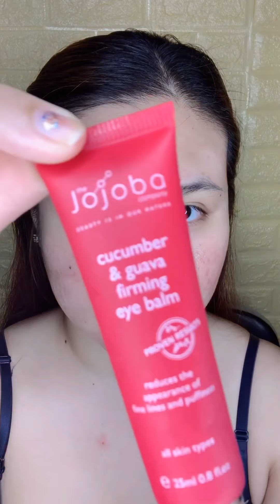Trang điểm đi dự tiệc Giáng Sinh Xmas & năm mới | Maybelline The Burgundy Bar Eyeshadow Palette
Xin chào các bạn, mùa Giáng Sinh sắp đến, chính vì vậy mà mình muốn hướng dẫn các bạn cách trang điểm cho kì nghỉ lễ này.

Những sản phẩm dùng trong video:
Jojoba Company Cucumber & Guava Firming Eye Balm
Neutrogena Shine Control Primer
Beauty Blender Sponge
Too Faced Peach Perfect Comfort Matte Foundation - Almond & Honey
Benefit Ka-Brow! - no.6
Benefit High Brow Glow
Artis Circle 1 Fluenta
Smashbox Photofinish lid primer - medium
Maybelline The Burgundy Bar Eyeshadow Palette
Elf Cosmetics Crease Brush
Eco Tools Defined Crease Brush
Urban Decay Naked 3 Duo Brush
Unbranded Small Angled Brush
Maybelline Instant Age Rewind Concealer - Fair
Shiseido ImperialLash Mascara Ink
Ardell Studio Effects Lashes - 105
Urban Decay Naked Skin Concealer - Medium Neutral
Fenty Sun Stalk'r Instant Warmth Bronzer - Private Island
Bobbi Brown Angled Face Brush
Kevyn Aucoin Ombre Blush
Sephora Precision Powder Brush
Urban Decay Naked Illuminated Highlighter
Elf Cosmetics Highlighting brush
Huda Beauty Demi Matte Liquid Lipstick - Boy Collector.